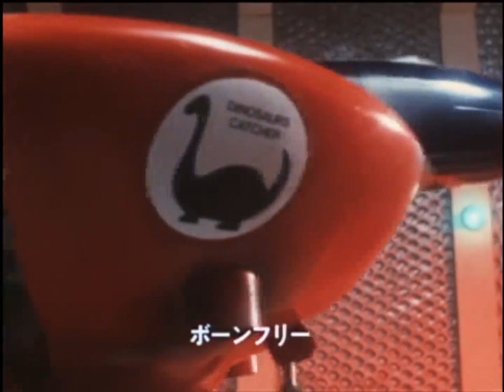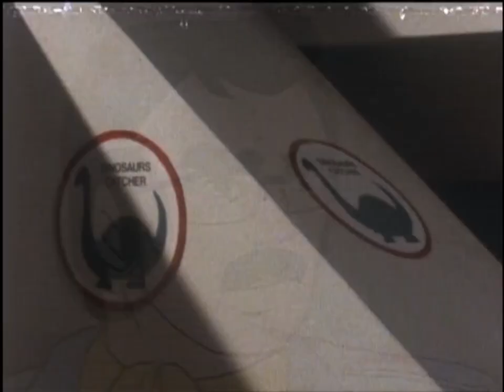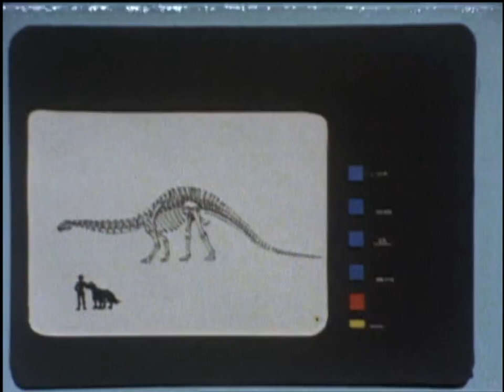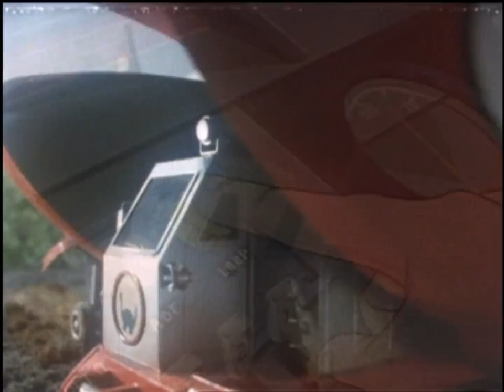Kyōryū Tankentai Born Free Episode 01 'Birth of the Born Free' [English/Italian sub]